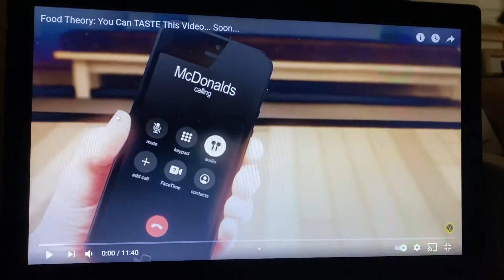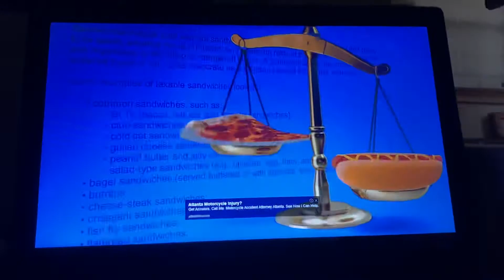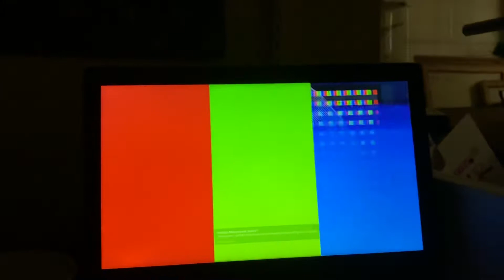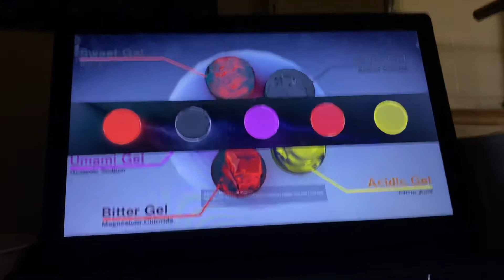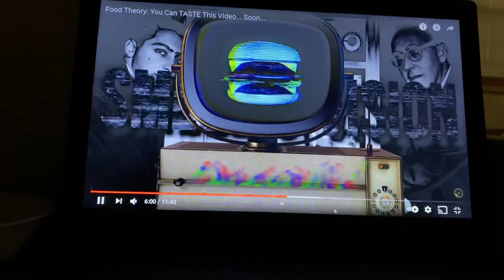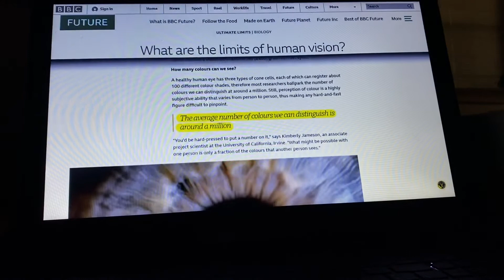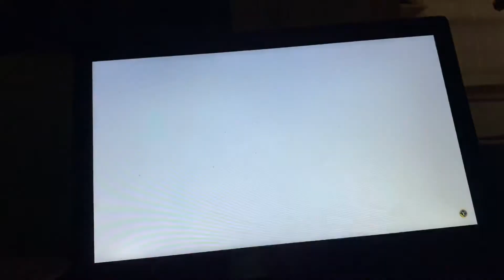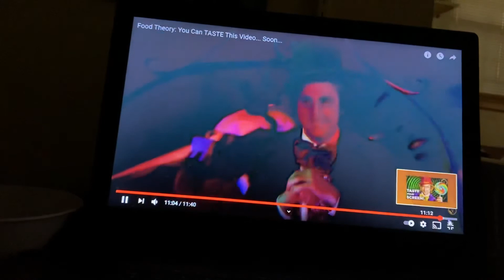Revolutionary technology: Food theory: You can taste this video soon: reaction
2021 and I doing reactions